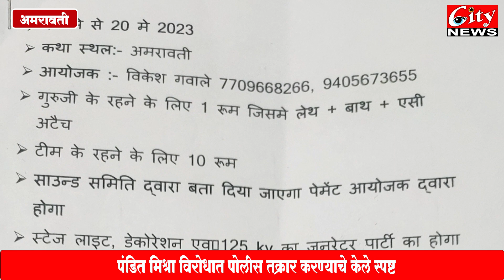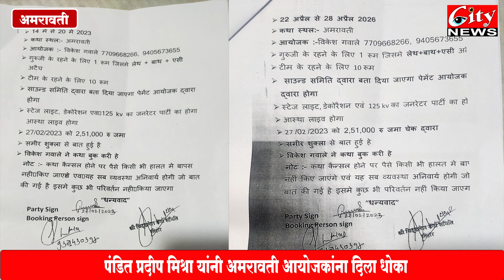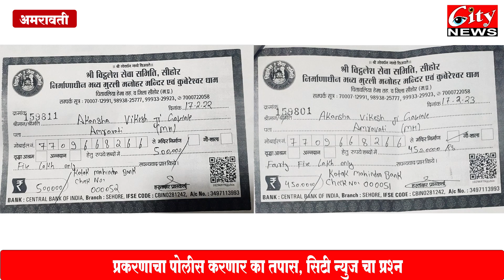पंडित प्रदीप_मिश्रा यांनी अमरावतीच्या आयोजकांना दिला धोखा